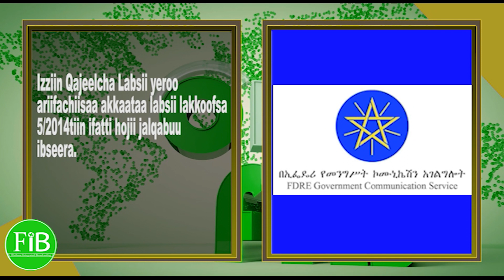FiB: Oduu Sanbata Guyyaa(Nov.06,2021)Finfinnee